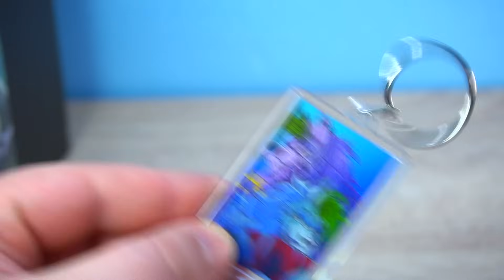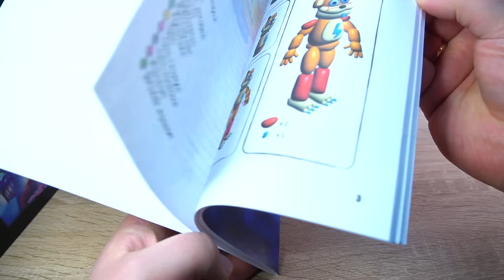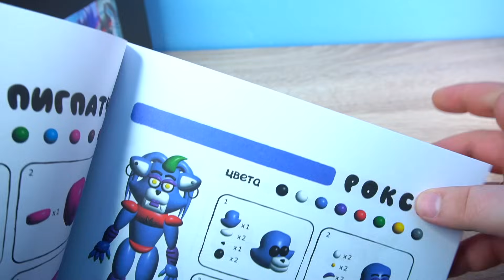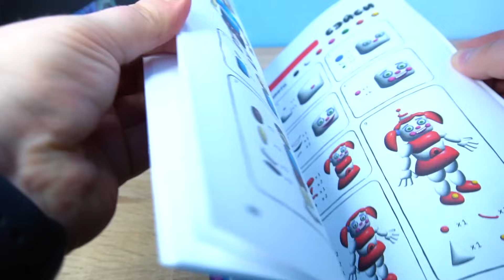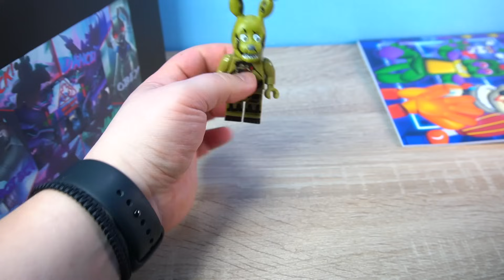ФНАФ Коробка Сюрприз Фредди BOX Рокси или Фокси?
FNAF коробка сюрприз попались аниматроники и разное по ФНАФ